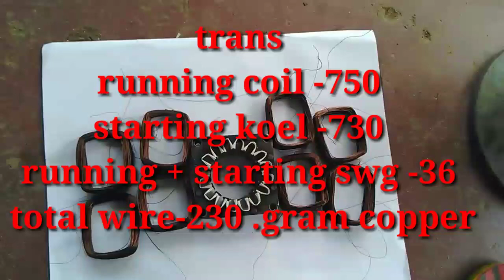16 slot 4+ 4 table fan coil winding.part -1 .